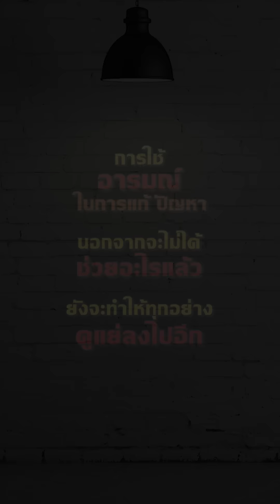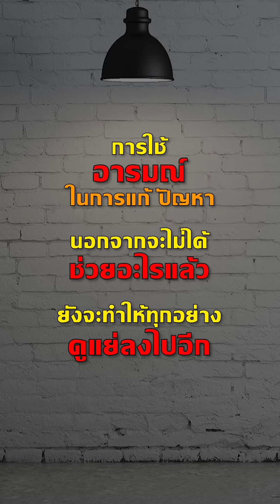โวยวายใส่เมีย ใช้แต่อารมณ์ไม่มีเหตุผล (ชีวิตคู่จะมีความสุขได้ยังไง)